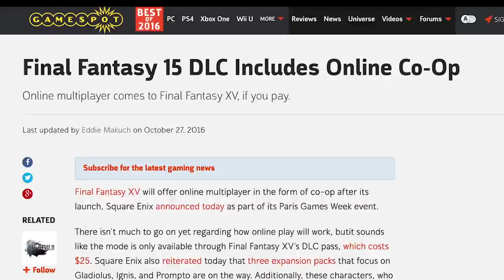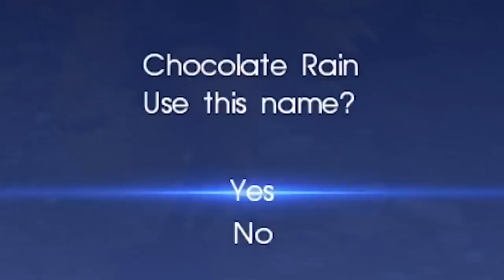15 Things That Suck in Final Fantasy XV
15 Things That Suck in Final Fantasy XV